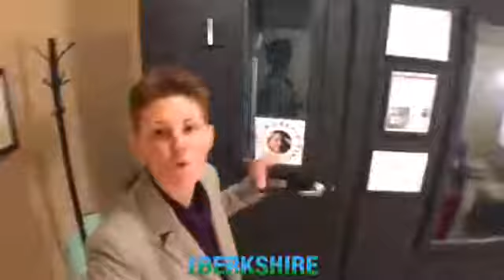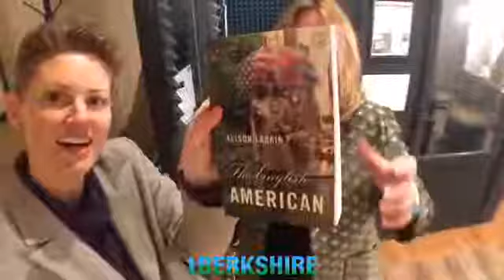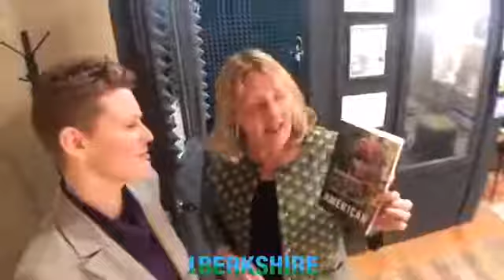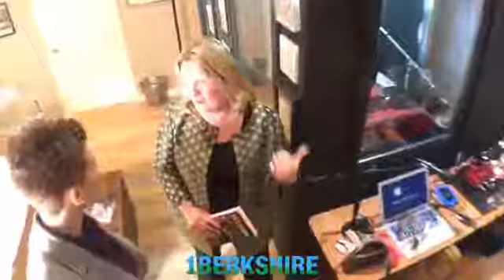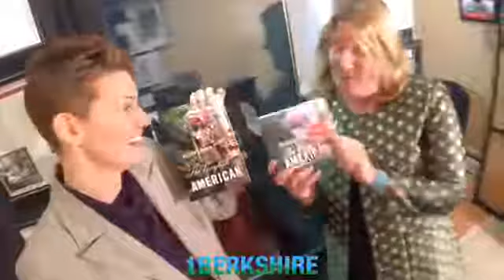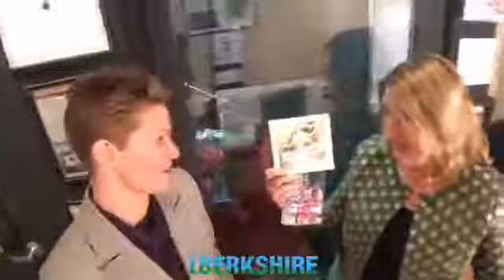Womeninbusiness Alizon Karkin of Alison Larkin Presents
Live with womeninbusiness Alison Larkin of Alison Larkin Presents. Brilliant comedian, best-selling novelist, award-winning audiobook narrator intheberkshires!